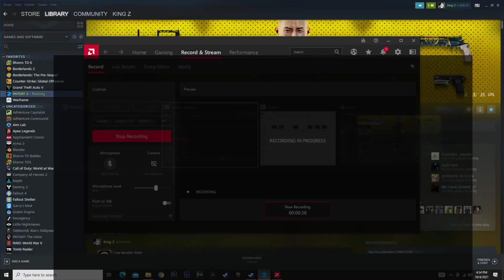PAYDAY 2 - Reservoir Dogs DSOD Solo